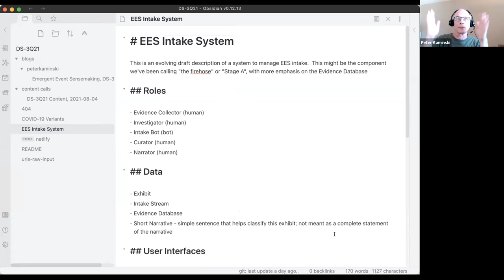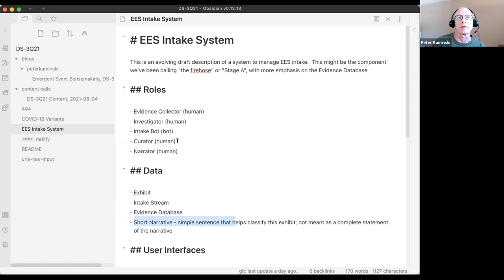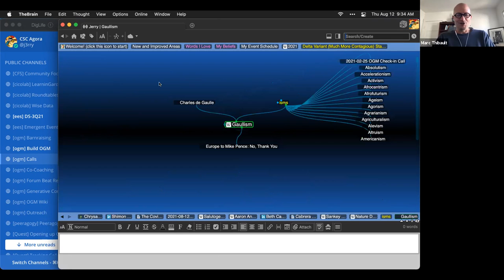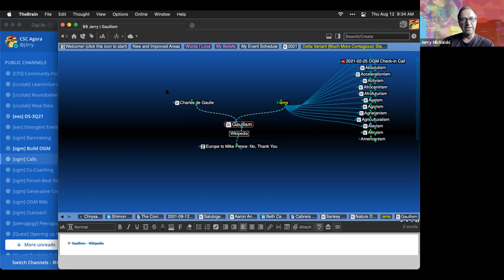2021-08-12 OGM Check in Call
Awesome call! Thank you, everyone.

To join these calls, visit OpenGlobalMind.com